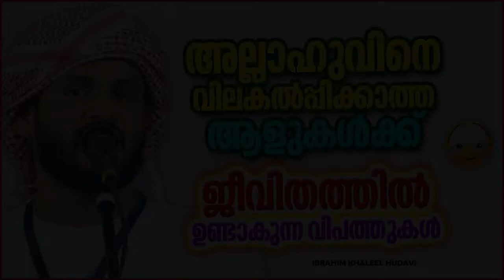അല്ലാഹുവിനെ വിലകൽപ്പിക്കാത്ത ആളുകൾക്ക് ജീവിതത്തിൽ ഉണ്ടാകുന്ന വിപത്തുകൾ | ISLAMIC SPEECH MALAYALAM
അല്ലാഹുവിനെ വിലകൽപ്പിക്കാത്ത ആളുകൾക്ക് ജീവിതത്തിൽ ഉണ്ടാകുന്ന വിപത്തുകൾ | ISLAMIC SPEECH MALAYALAM 2022 | IBRAHIM KHALEEL HUDAVI | ISLAMICSPEECHTV.COM | SUPER MATHAPRABHASHANAM 2022

Welcome to Lubaba Media Malayalam Islamic Speech You Tube Channel

|| ANTI-PIRACY WARNING ||

*COPYRIGHT PROTECTED*